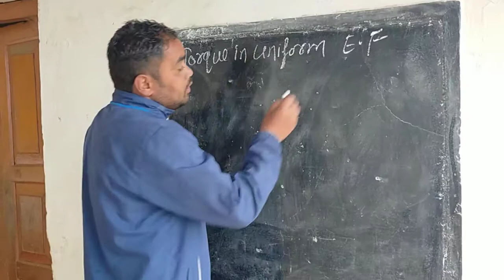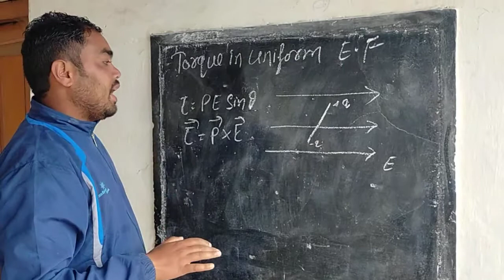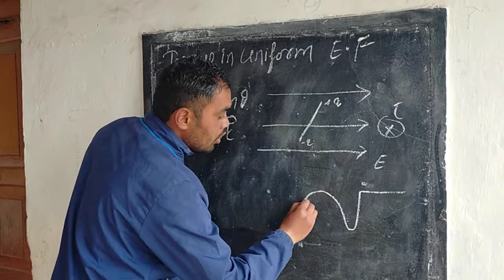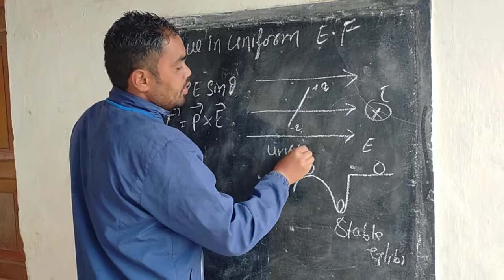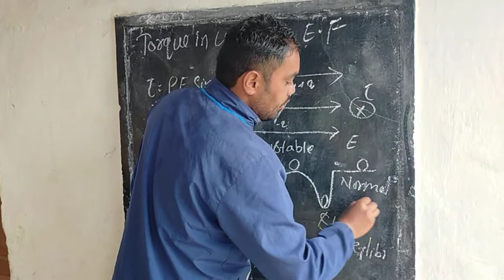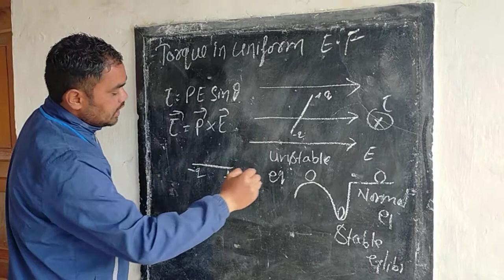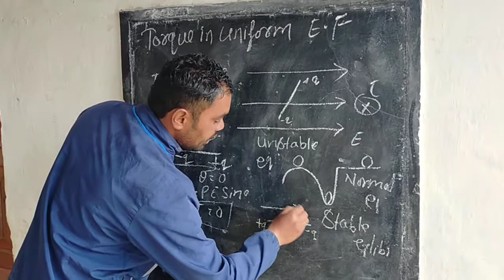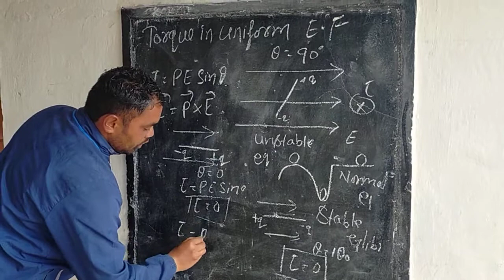Equilibrium condition of electric dipole